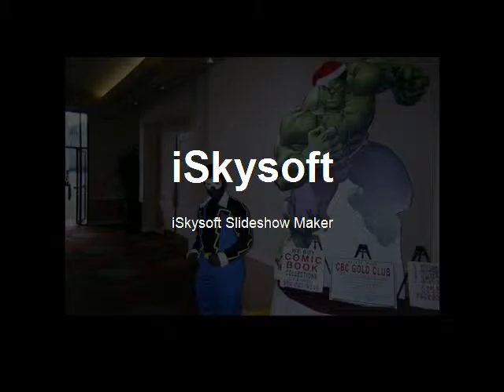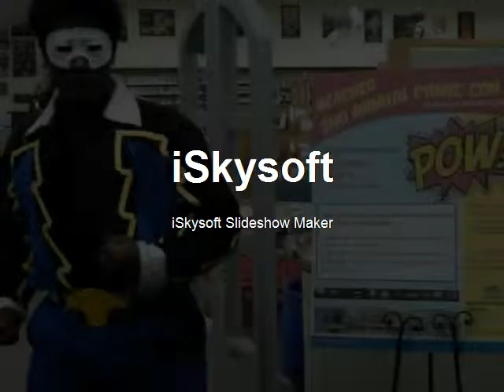Black Lightning Cosplay Slide Show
Here are some shots of my BLACK LIGHTNING cosplay